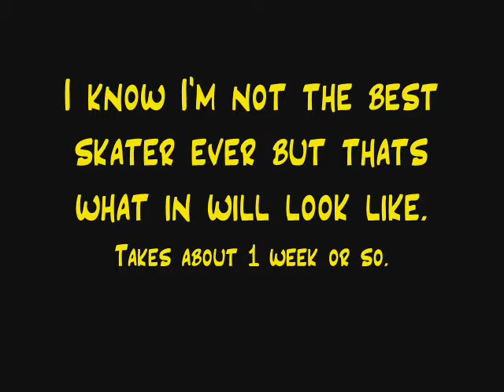how to ollie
This is how to ollie.